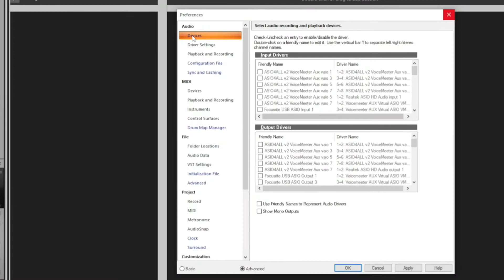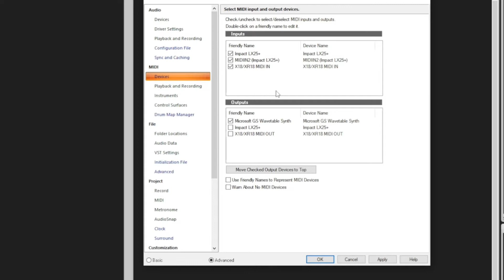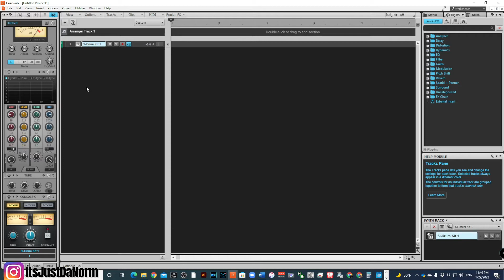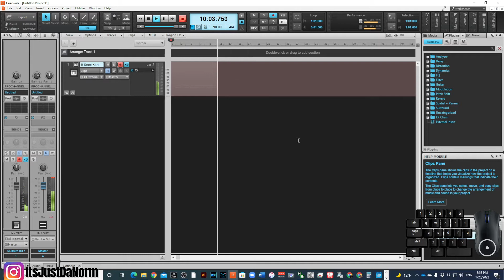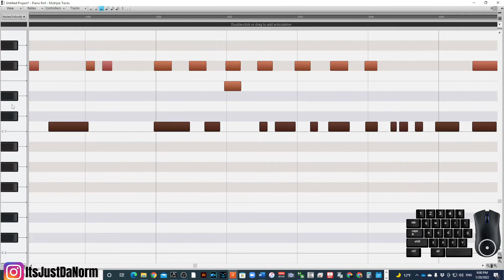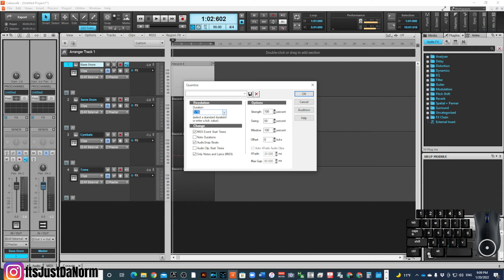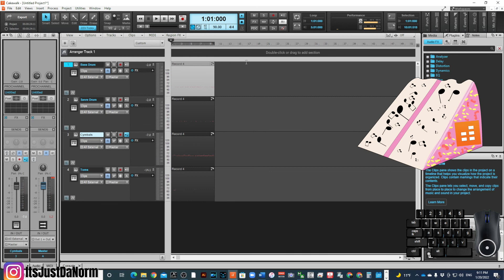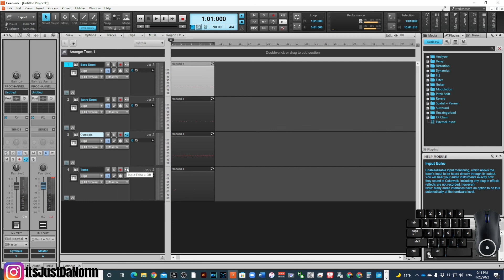How to Record Drums with a Midi Controller in Cakewalk by Bandlab | Caketorials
My Cakewalk by Bandlab Vocal Preset Template is Now on Sale.
Is recording drums difficult for you ? In this video I show you how easy it is to record drums in Cakewalk by Bandlab?  This video will show you how to quickly setup your midi controller so that you can record drums in your projects.  This is the 3rd part to my 8 Ways to Record Drums in Cakewalk by Bandlab.

Check out the controller I use here.  Thank you!

Nektar LX25

Hello all I am JustDaNorm.  My purpose and goal on this channel is to help you grow in your musical career.  My content provided educational and entertaining topics to help you reach your true potential as a musician.  I am learning daily and I love to share what I learn.

➡ I also started a new Facebook Group.  If you would like to share your current projects or you would like to just connect definitely join.

➡ Purchase the audio interface I use - Focusrite Scarlett 4i4